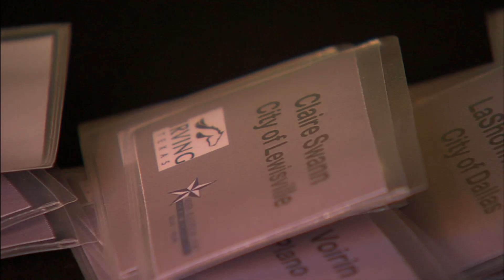Summit for Texas Code Enforcement Attorneys & Officials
It's considered the only event of its kind in Texas. Hundreds of attorneys and code enforcement personnel turned out for an educational summit held at NYLO Hotel in Irving. Plastic bag bans, gang injunctions, and post-disaster code compliance were among the topics covered at the event.